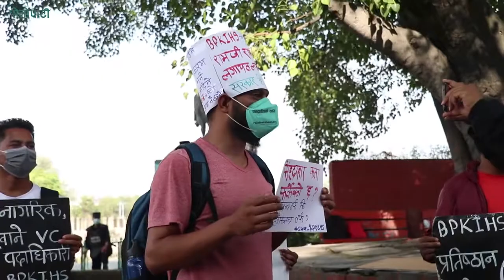Installation performance: Shilpee Theatre म लाश होइन_चुप बस्न_ज्यूॅदो मान्छे हु _त्यसैले बोल्छु !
असार २३ गते बुधवार सिंहदरवार
औंलो तेर्स्याउन;
बिपी कोइराला स्वास्थ्य विज्ञान प्रतिष्ठानमा भएको बेथितिविरूद्व धरानमा आन्दोलन सुरू भएको तीन साता बितिसक्दा समेत सुनुवाई नभएपछि काठमाडौंमा साथ दिन शिक्षा र स्वास्थ्य संस्थाहरूको प्राज्ञिक/प्रशासनिक स्वायत्तता निम्ति प्रदर्शन जारी छ। चार बजे, भद्रकाली ! मा शिल्पी थिएटरको प्रस्तुति !